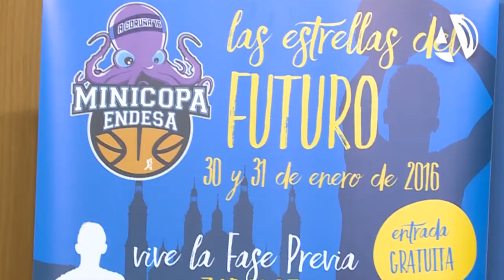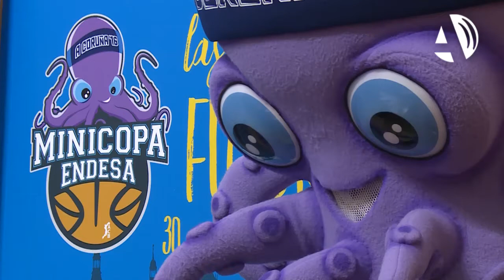Zaragoza acoge a 16 equipos infantiles en la previa de la Minicopa de baloncesto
(28/01/2016) La fase previa de la Minicopa Endesa de baloncesto se disputa este fin de semana, 30 y 31 de enero, en Zaragoza. Un total de 16 equipos lucharán por los billetes destino a La Coruña, donde se juega la fase final del torneo. Los partidos se prolongan durante todo el día, entre las 9.00 y las 21.00 horas, y la entrada es gratuita.